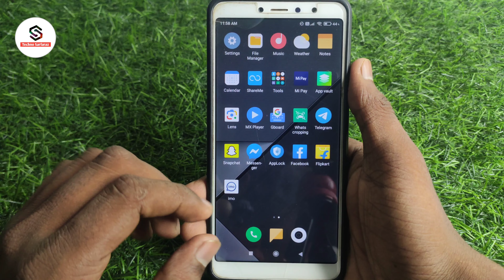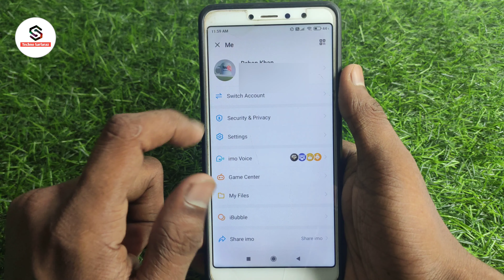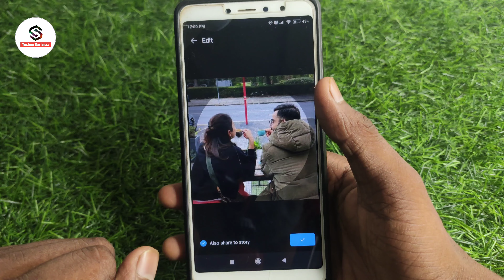Imo profile photo kaise change kare | how to change imo profile picture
About :- dosto aajke video me apko batane wala hu imo me photo kaise change kare ummed karta hu apko yeah video pasand aayegi

Your query
Imo profile photo kaise change kare
how to change imo profile picture
imo par dp kaise change kare
imo mein apna photo kaise lagaen
how to change dp in imo